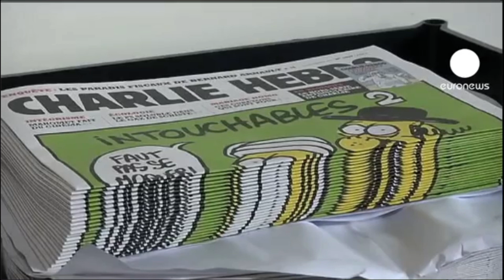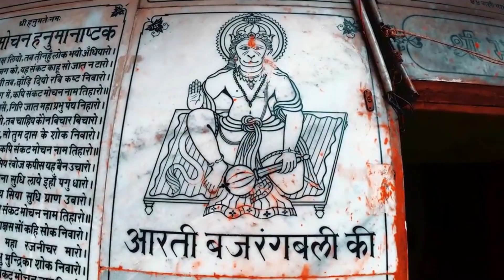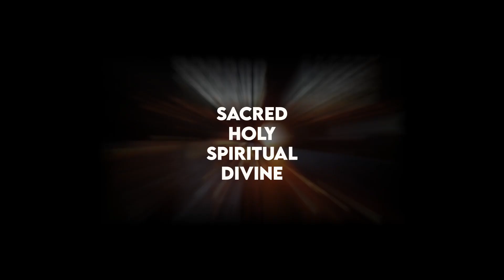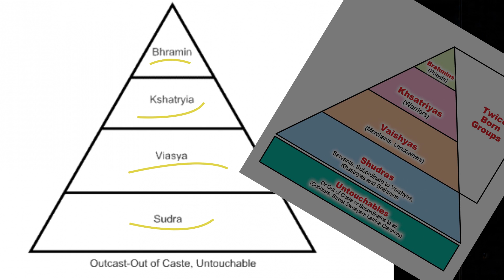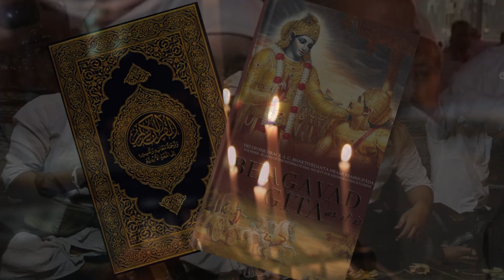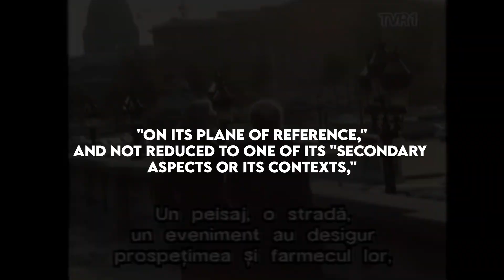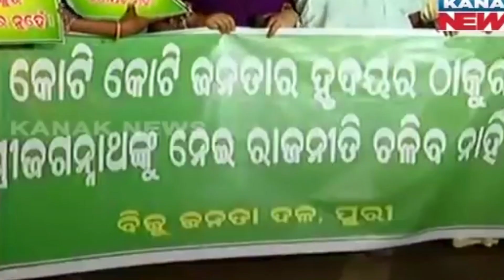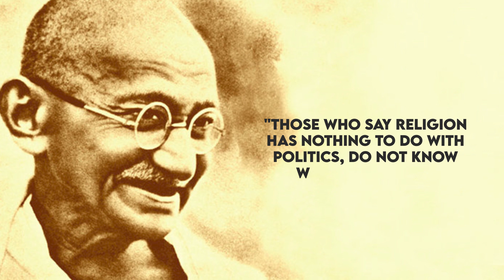Is Politics becoming New Religion ?? ( Religious Politics in World ) | ThoughtCtrl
In this Video ThoughtCtrl brings to you how Religion evolved in past years and how Politics is becoming the new Religion.